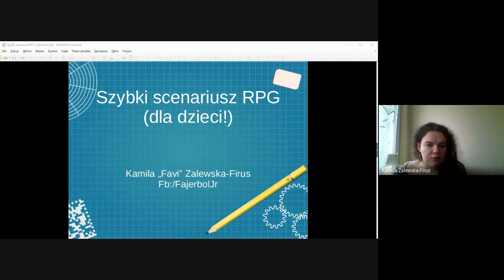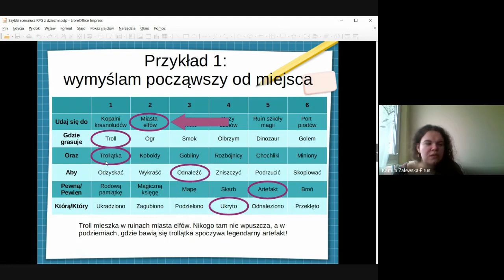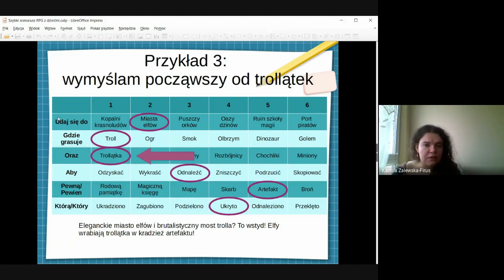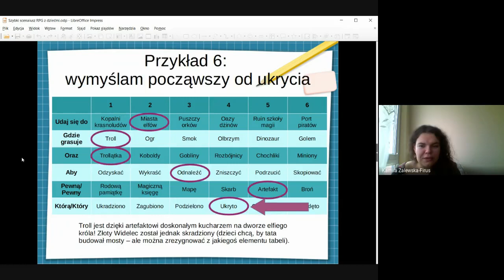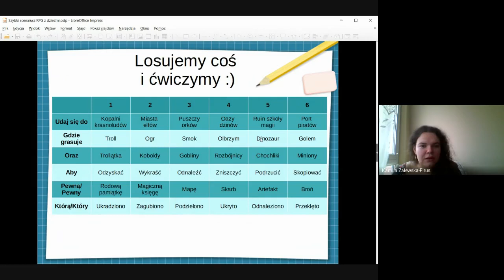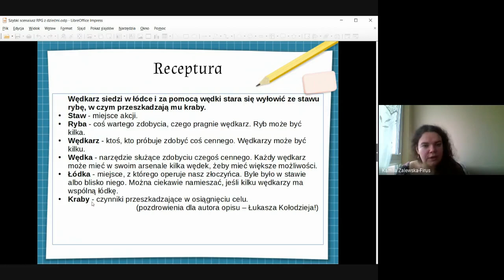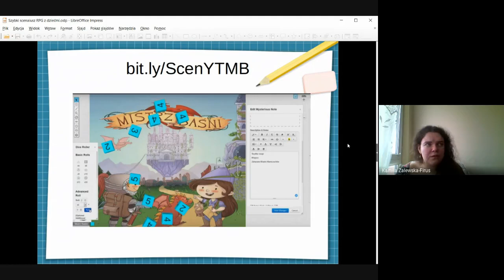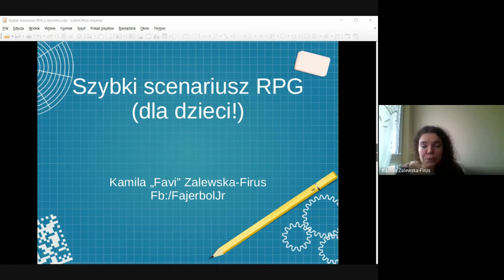Szybkie scenariusze (dla dzieci) - Kamila Zalewska-Firus - Fajerbol Junior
Szybkie scenariusze (dla dzieci)
Kamila Zalewska-Firus - Fajerbol Junior

Typ: Prelekcja
Tematyka: RPG, RPG dla dzieci, Fajerbol Junior, scenariusze, gry fabularne

Opis:
Kilka sposobów na szybkie przygotowanie scenariusza na sesję RPG. Tematycznie odpowiem o pomysłach dla dzieci, ale część mechanizmów jest uniwersalna.